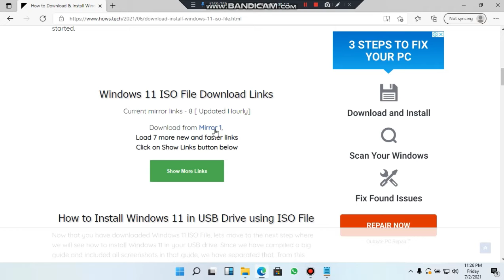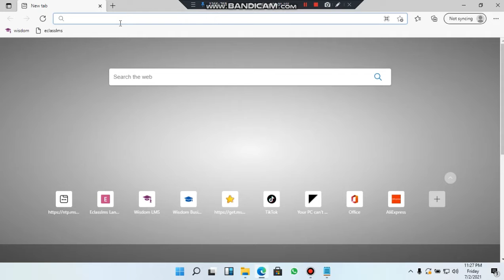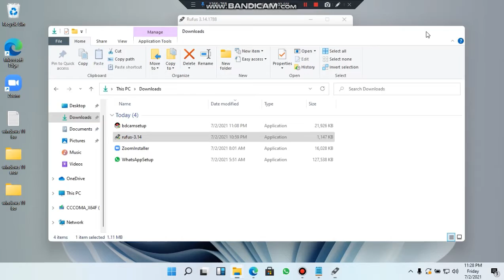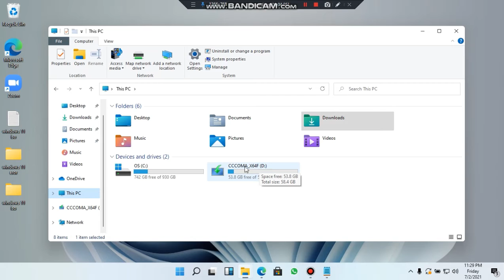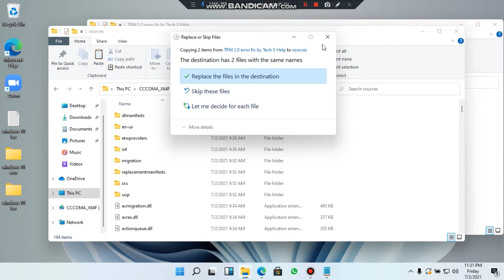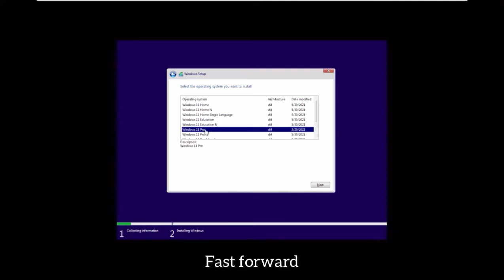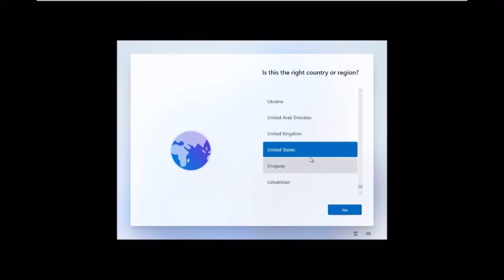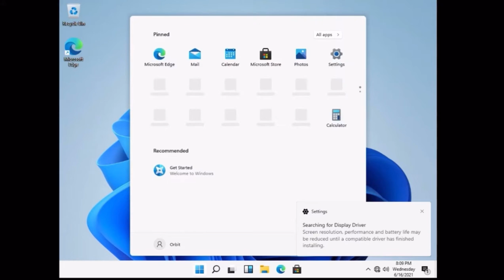download windows 11 64 bit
how to download windows 11 to your computer